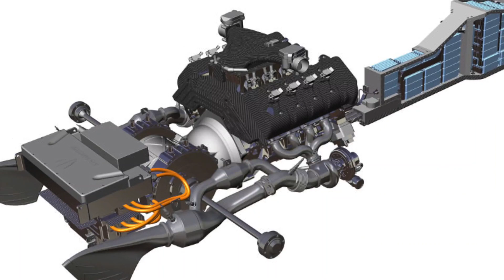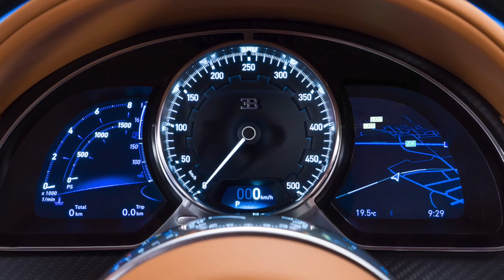أغلى ٧ سيارات في العالم ٢٠١٧ (بينهم سيارة من إنتاج عربي)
أغلى سيارات رياضية
٧- فيراري لا فيراري أبيرتا
٦- كونجسج ريجيرا
٥- بوجاتي شيرون
٤- باجاني هوايرا
٣- لايكان هايبرسبورت
٢- أستون مارتن ڤالكري
١- لامبورجيني ڤينينو